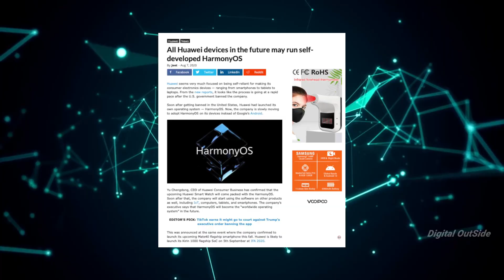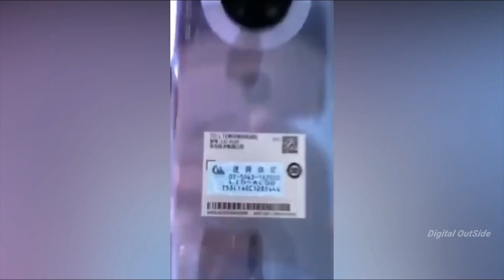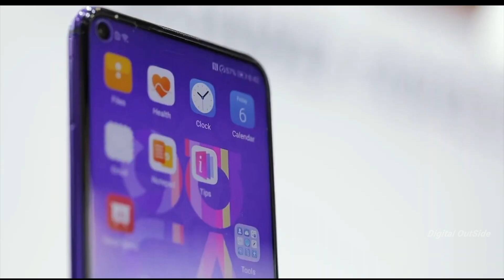Huawei Harmony OS - THIS IS INNOVATION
Hey guys..
So get ready, Huawei's CEO said that Harmony Os which is huawei's own Operating system is coming to mobile phones really soon !!